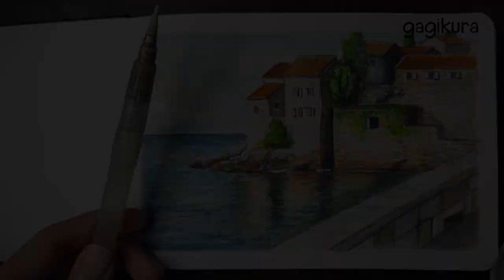TUTORIAL MELUKIS PEMANDANGAN PAKAI CAT AKRILIK | Easy Way to Paint Landscape with Acrylics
TUTORIAL MELUKIS MELUKIS PAKAI CAT AKRILIK | Easy Way to Paint Landscape with Acrylics
Ini dia tutorial melukis pemandangan menggunakan cat akrilik untuk pemula. Video ini membahas kertas yang dipakai untuk melukis hingga warna-warna yang digunakan. Semoga video ini membantu dan bermanfaat buat temen" semua. Terima kasih.

Dukung terus channel ini biar semangat berkarya 🙂